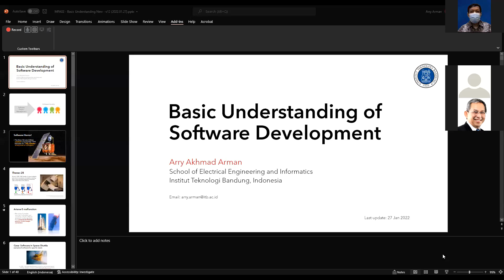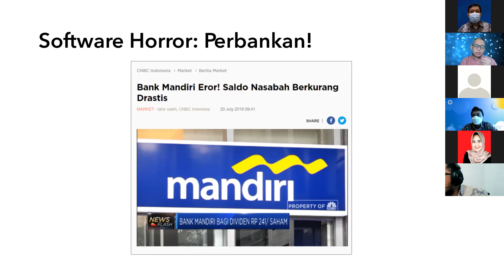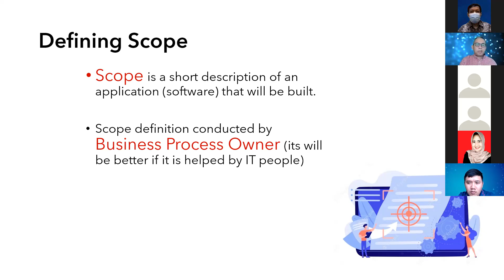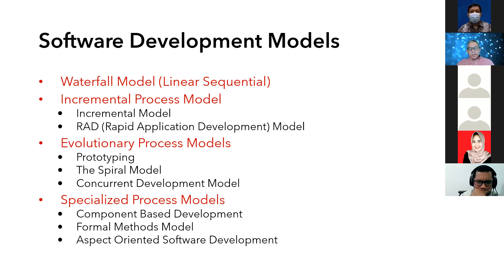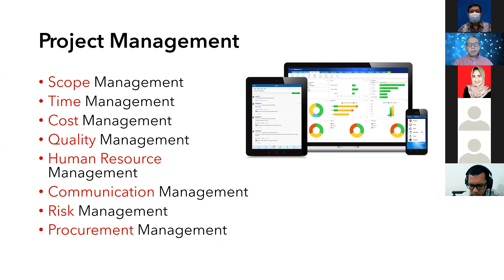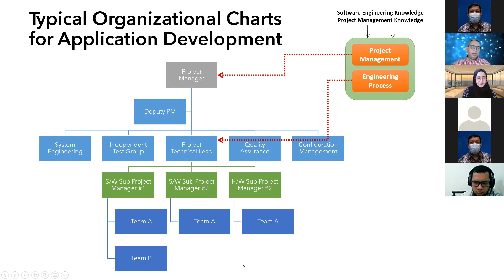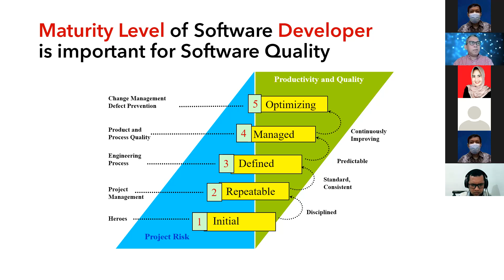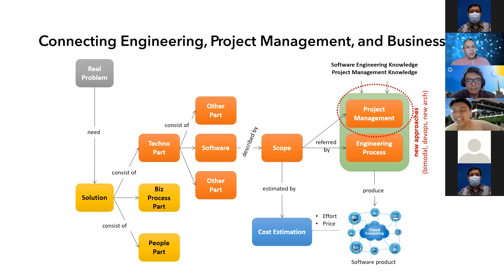MPA Mg02 - Manajemen Pengembangan Aplikasi - Basic Understanding of Software Development